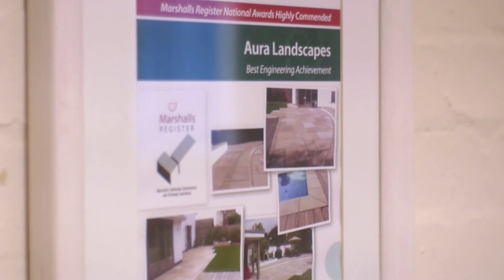Aura Landscapes - Testimonials 2014 - Progressive Pictures UK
Testimonials from happy customers based around the south coast of UK, including shots of the finished products.